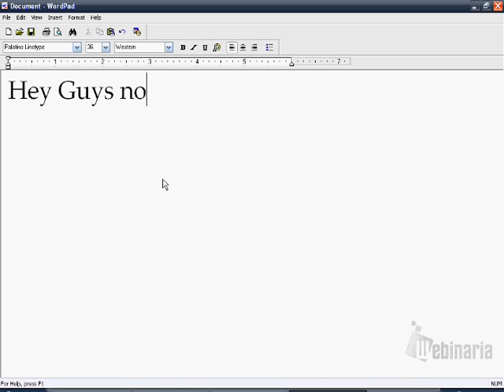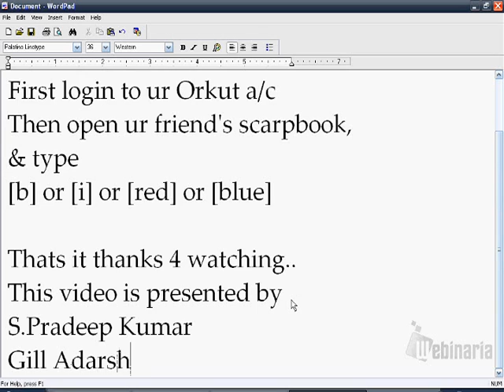Send Invisible Scarp In Orkut - HellBoundbloggers.com